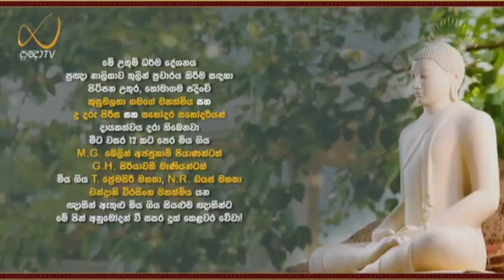සමාධි භාවනා -(සම්පූර්ණ දේශනාව)- meemure dhammawansha thero , මීමුරේ ධම්මවංස හිමි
ලෞකික හා ලෝකෝත්තර සමාධි / ධ්‍යාන අතර වෙනස පැහැදිළි කරමින් ප්‍රඥා TV නාලිකාවේ විකාශය වූ අති පූජ්‍ය මීමුරේ ධම්මවංස ස්වාමින්වහන්සේ විසින් පවත්වන ලද සම්පූර්ණ ධර්ම දේශනාව.